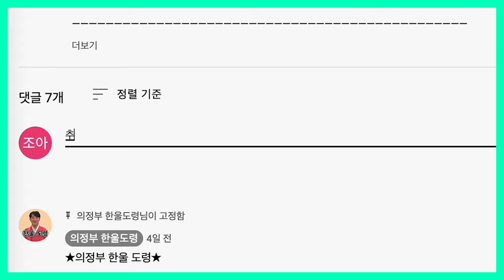2024년 갑진년 양력 1, 2월 개띠 운세 / 일생일대 최고의 행운이 옵니다! / 94년생, 82년생, 70년생, 58년생, 46년생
드디어 2024년 갑진년 새해가 밝았습니다!
올 한해도 모두 대박나시기를 기원드리겠습니다!
2024년 양력 1, 2월 🐶운세는 어떨까?